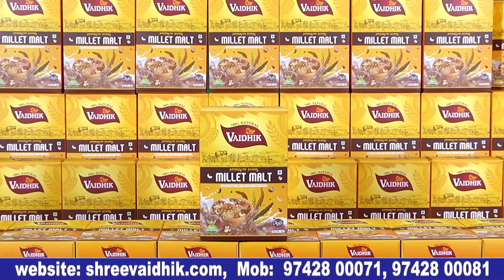ಬಿಜೆಪಿಯವರು ಬಡವರಿಗೆ ಏನು ಸಹಾಯ ಮಾಡಲ್ಲ.